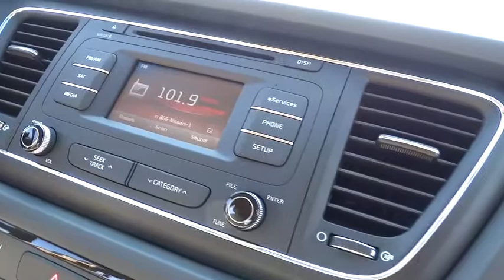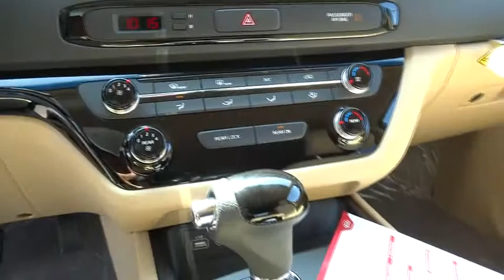2016 Kia Sedona Simi Valley, Thousand Oaks, Los Angeles, Ventura, Oxnard, LA, CA 46060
2016 Kia Sedona

First Kia
2081 1st St

The 2016 Kia Sedona remains a figure of exterior styling and interior functionality that will accommodate your modern family. The exterior design boasts an update to the look of the front end, fog lights that come standard, and new wheels. With the Sedona you'll have peace of mind with safety features like a review camera, Back-Up Warning System, Electronic Stability Control, six airbags, and Four-Wheel Disc Brakes with Anti-Lock Brakes. The Sedona comes standard with a 6-speed automatic transmission and a powerful 276hp, 3.3-liter V-6 engine. It gets up to an EPA estimated 18 MPG City and 24 MPG Highway. Kia has thought of everything for families on the go, such as center console storage space for your iPads or tablet computers. The interior comfortably seats seven passengers. The second row seats can slide and fold forward to get to the third row easier, or flip and fold forward for more cargo space. The third-row seats fold into the floor for easy cargo space expansion. The Sedona comes in your choice of 5 trims. The LX trim includes UVO eServices infotainment system, Bluetooth, and USB and Auxiliary Input Jacks for connecting your mobile devices. The EX trim includes leather upholstery, power front seats and a rear backup camera. The SX trim includes advanced features such as Voice Command Navigation with an 8inch display. Other stylish and convenient available options include power sliding doors, Infinity Premium Audio, smart pow er liftgate, rain-sensing Wipers, dual sunroofs,first-class lounge seating, and heated/ventilated front row seats.